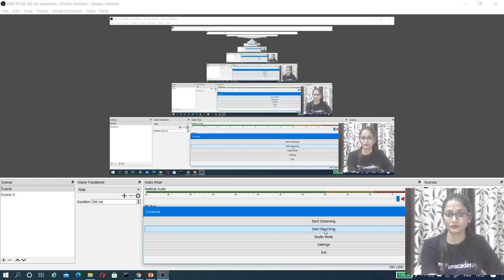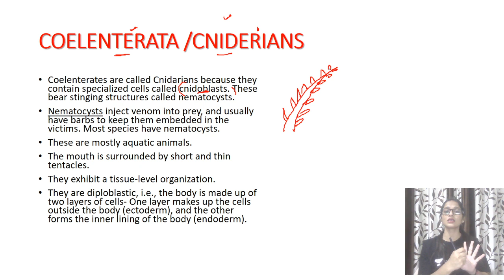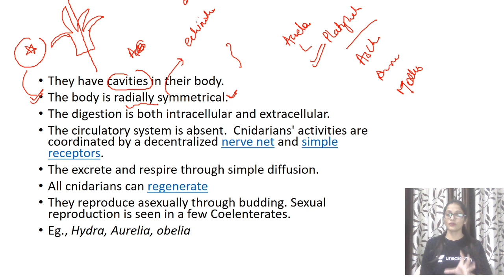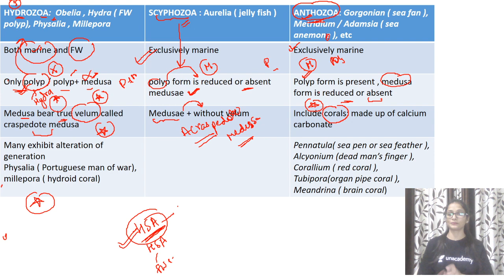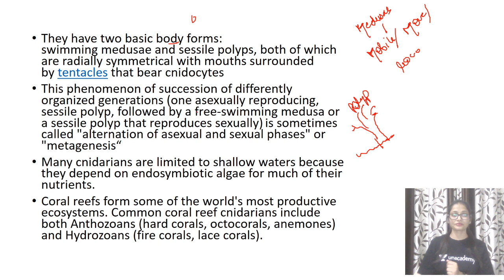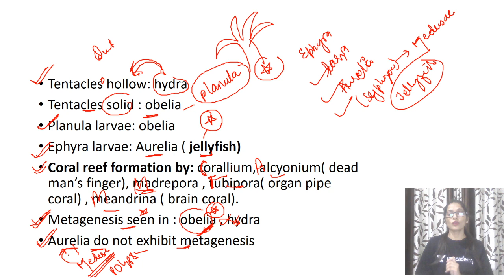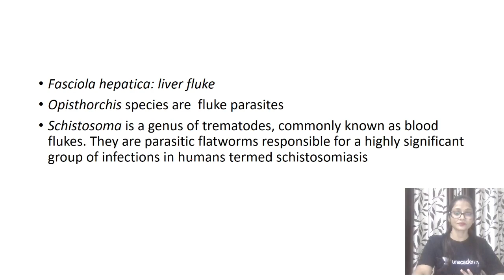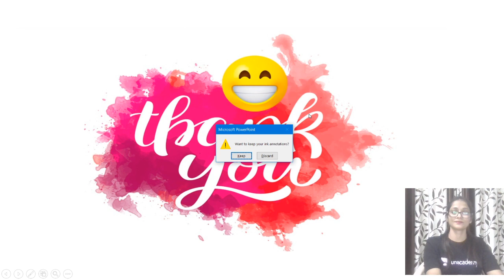CSIR NET | Life Science by Kumkum Gautam | Animal Classification (Part-2) | With PYQs